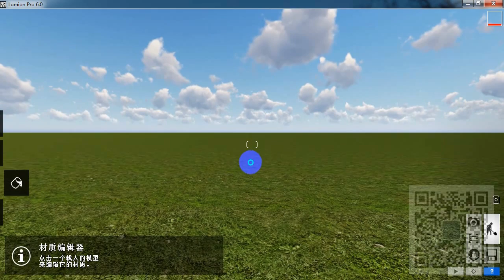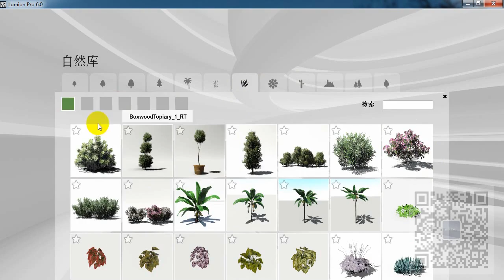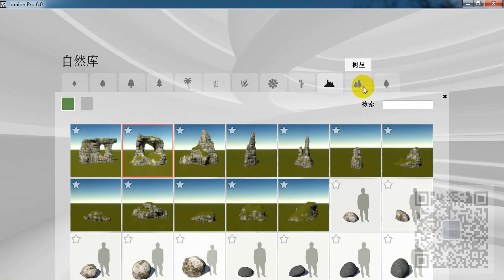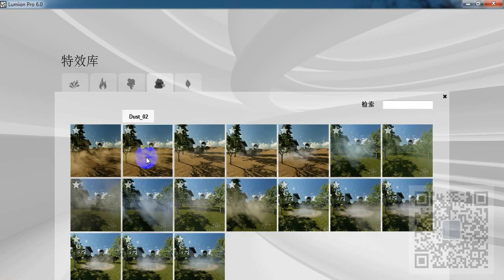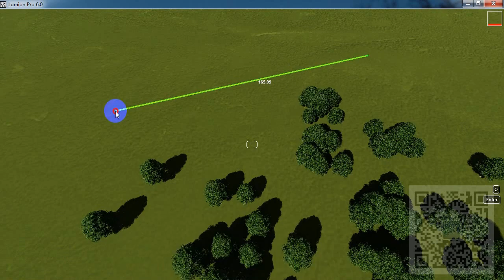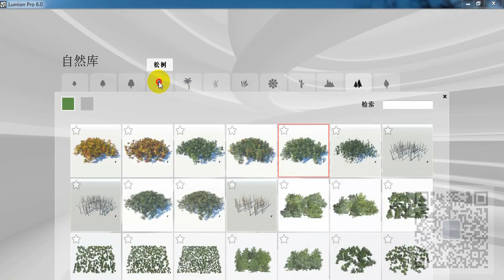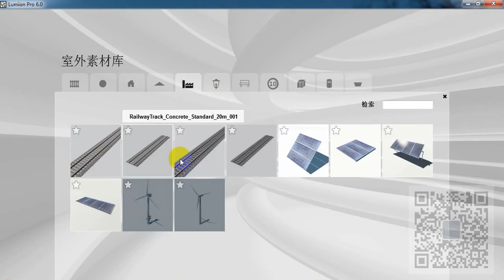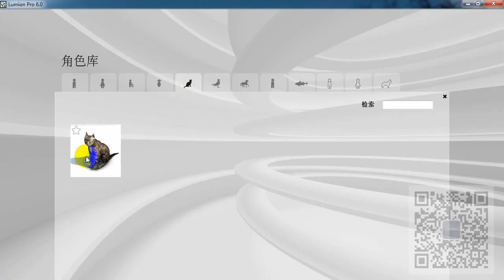50 lumion视觉表现04物体系统系统